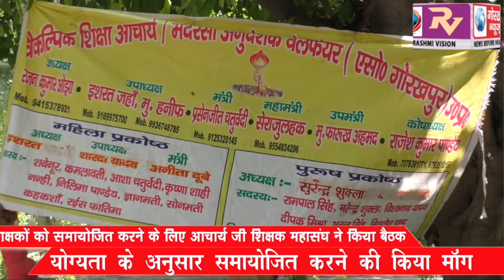शिक्षकों को समायोजित करने के लिए नगर निगम पार्क में आचार्य जी शिक्षक महासंघ ने किया बैठक